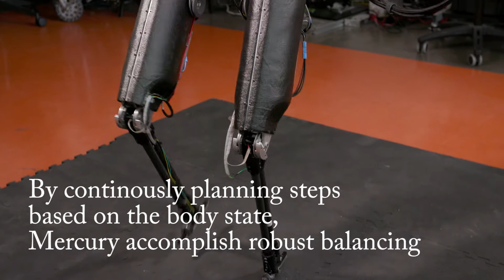Mercury, Passive-ankle biped robot (from UT Austin HCRLab)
Mercury is a passive-ankle biped robot that can maintain its balance by continuously taking recovery stepping.